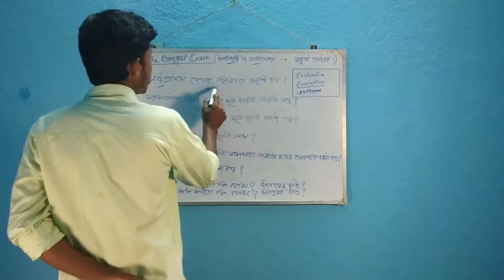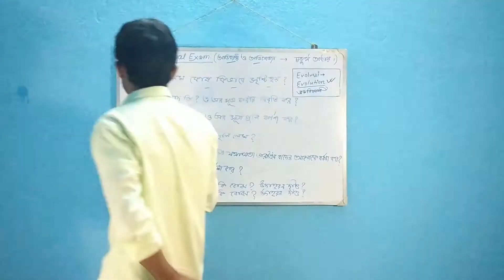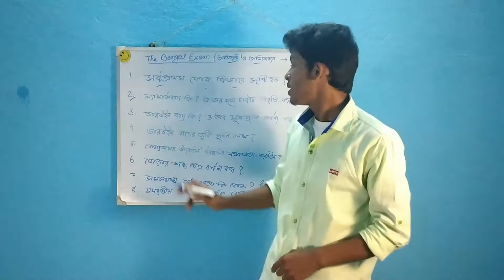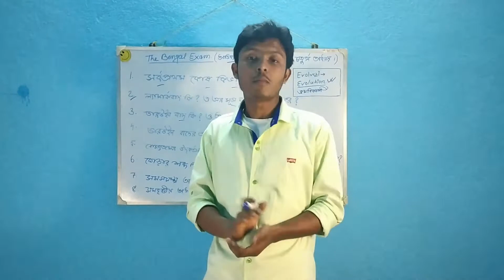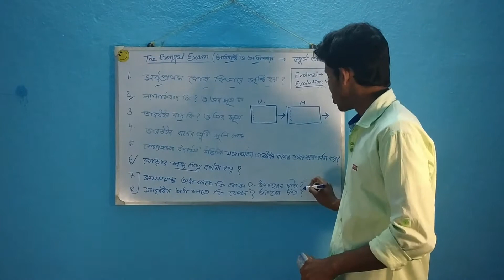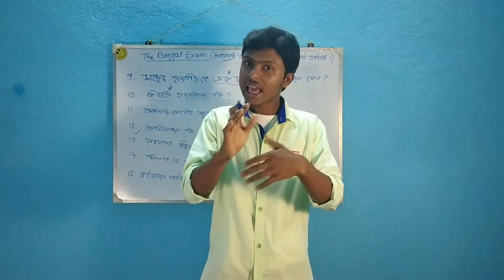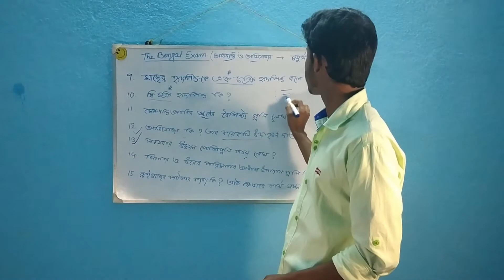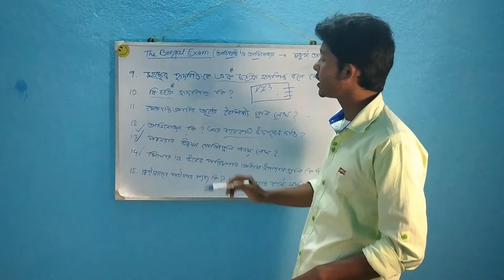Madhyamik Life Science Last Minute Suggestion 2021 || 4th Chapter || The Bengal Exam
📌 "অভিব্যক্তি ও অভিযোজন" এই অধ্যায়টি থেকে হোয়াইট বোর্ড ক্লাস এর মাধ্যমে খুবই গুরুত্বপূর্ণ কিছু প্রশ্ন উত্তর এই ভিডিওতে আলোচনা করা হয়েছে মাধ্যমিক লাস্ট মিনিট সাজেশন হিসাবে। আশাকরি প্রশ্নগুলি তোমায় জীবন বিজ্ঞানে ভালো নাম্বার পেতে সাহায্য করবে।

📌 সম্পূর্ণ ভিডিওটি দেখার অনুরোধ রইলো।

1.Madhyamik life science suggestion by Nazmul Islam.

2. Top 10 suggestion video for madhyamik 2020.

3. The Bengal Exam suggestion.

4. Nazmul Islam very important Suggestion.

5. Life Science 4th Chapter-wise details suggestion.

6. "অভিব্যক্তি ও অভিযোজন" । মোহাম্মদ নাজমুল ইসলাম।

7. জীবন বিজ্ঞানের চতুর্থ চ্যাপ্টারের থেকে গুরুত্বপূর্ণ আলোচনা।

8. Nazmul Islam Video

9. How to get life science suggestion 2020

10. The Bengal exam YouTube channel.

📌 The Bengal Exam YouTube channel is one of the best educational channels in West Bengal. Here you can get any type of exam tips, Subject wise Suggestions, previous year question paper, test paper solve, the facilities of live mock tests, and any kinds of study material & also whiteboard classes by advanced quality teachers & more.